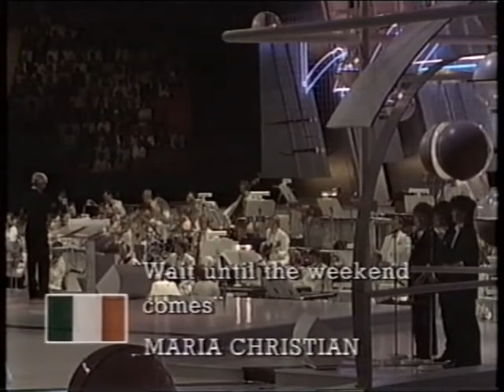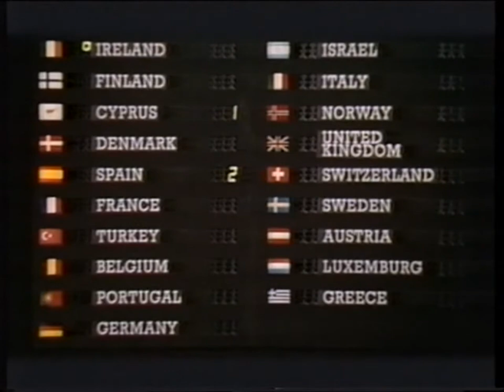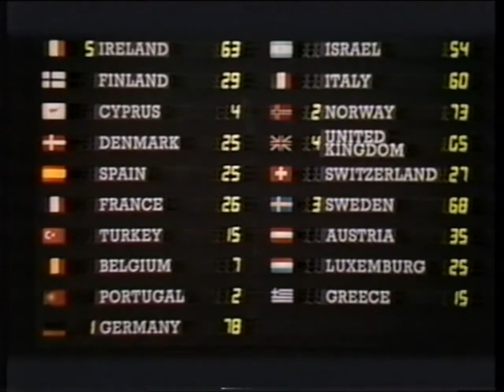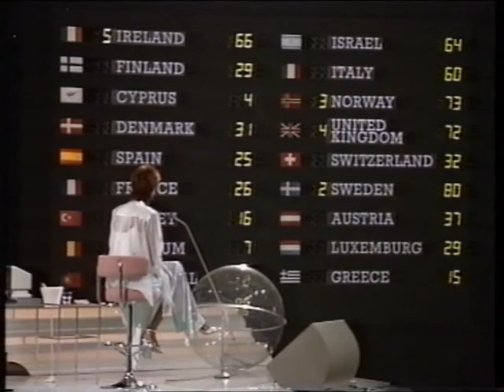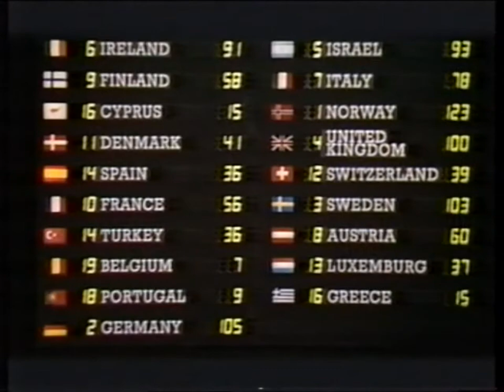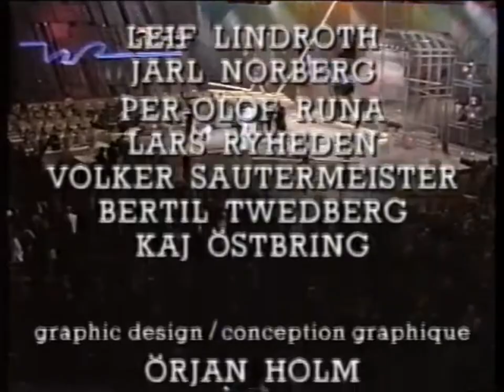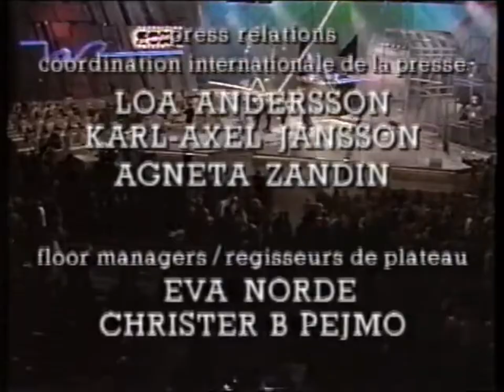Eurovision Song Contest 1985 - full contest - Norwegian Commentary